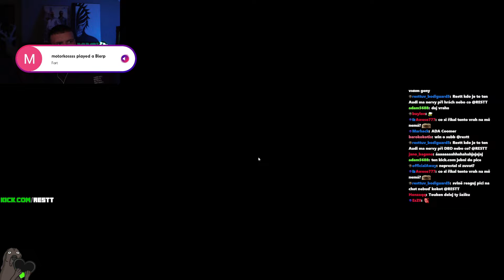RESTT - DEAD BY DAYLIGHT #20 [19.4.2024]